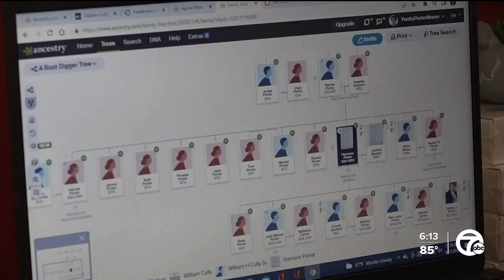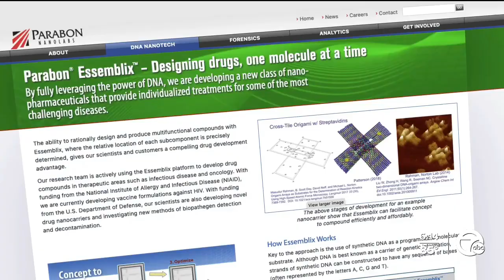How Oakland County is using new DNA technology to crack decades-old cold cases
Detectives are using a new cutting-edge approach when it comes to tracking down killers and those who commit sexual assaults; it's all thanks to DNA and genealogy.